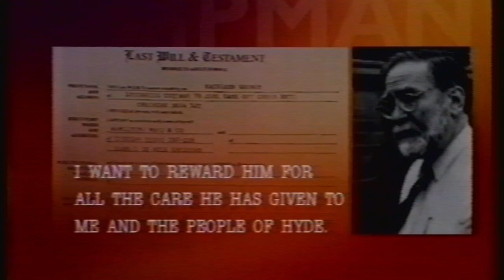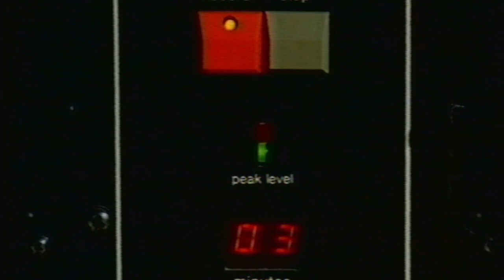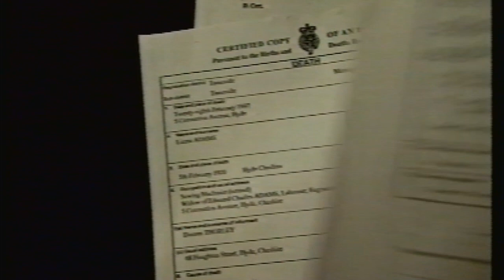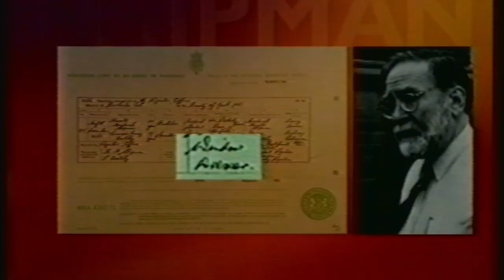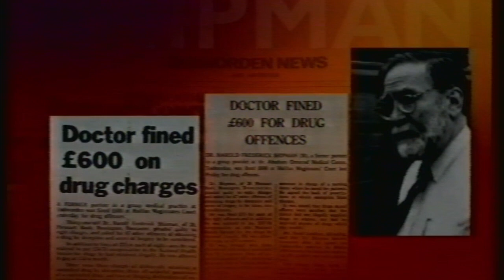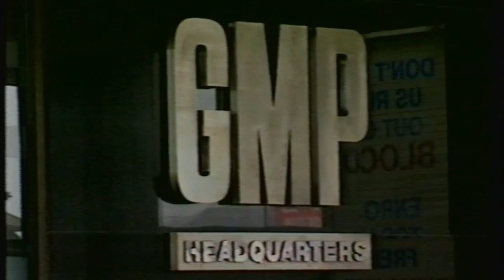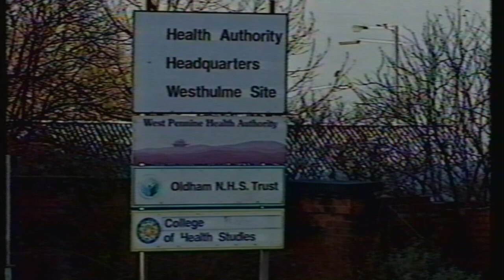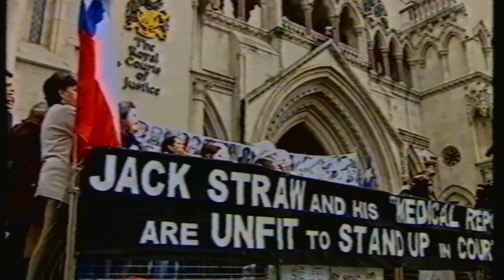BBC 6 O'Clock News (25 January 2000)